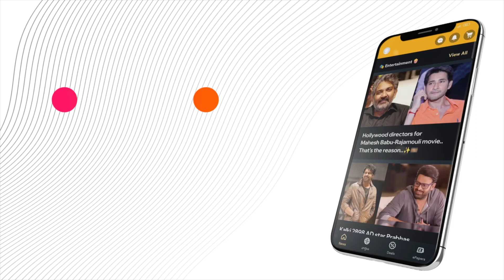"Guntur Spice: A Mixed Bag That Didn’t Light Up As Expected"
"Dive into the latest buzz around ""Guntur Spice,"" the recent film by Mahesh Babu and Trivikram Srinivas. Why didn’t it meet expectations? What did Jagapathi Babu have to say about it? Let's discuss the performances, the highs and lows, and everything in between.

or Download MediaFx App
on Android